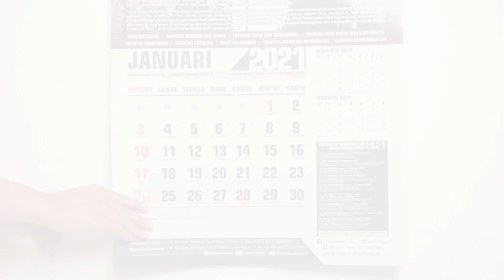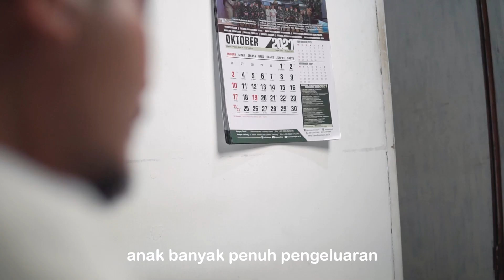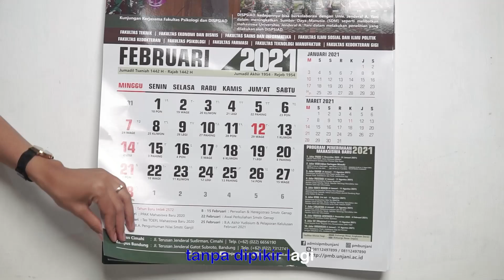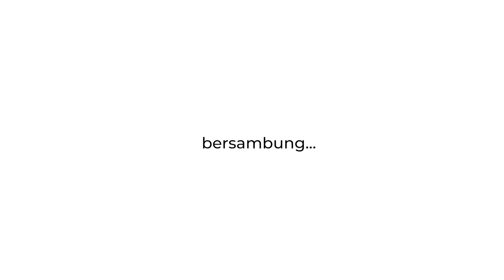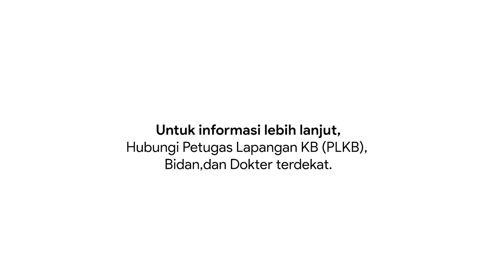Edukasi Metode Kontrasepsi Jangka Panjang (MKJP) untuk Pasangan Usia Subur (Part1 MKJP untuk Wanita)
Kegiatan Pengabdian kepada Masyarakat "EDUKASI PENGETAHUAN PASANGAN USIA SUBUR (PUS) TENTANG METODE KONTRASEPSI JANGKA PANJANG (MKJP) DI PUSKESMAS BATUJAJAR, KABUPATEN BANDUNG BARAT MELALUI MEDIA DIGITAL"

created by : 1. Dr. Tezza Adriansyah Anwar, S.IP., MM., CPM (Asia); 2. dr. Ifa Siti Fasihah, Sp.OG.; 3. dr. Sri Quintina Indriyana, M.Kes.; 4. dr. Lina Marlinawati, Sp.OG.

Music Director : Reyhan Assisrazi Sabian
Song Writer : Ahmad Soleh